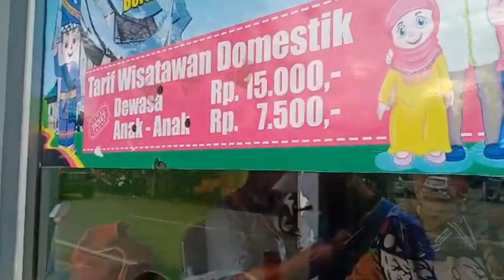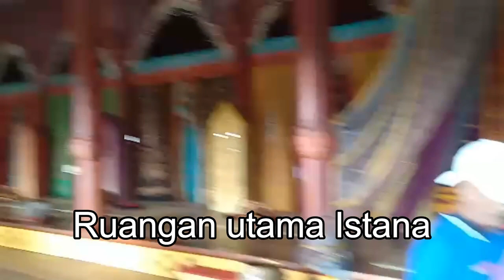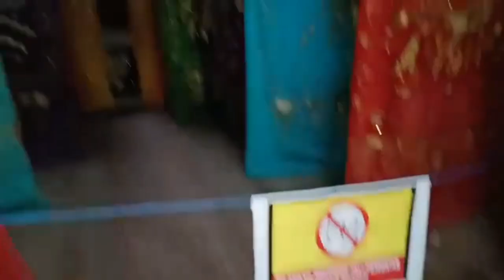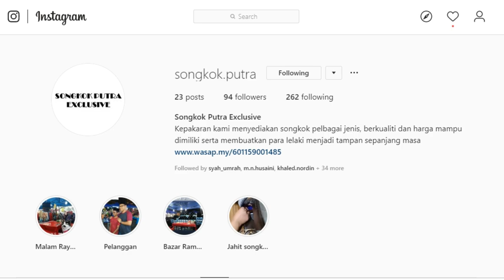Istana pagaruyung terbakar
🎥 [VLOG ISTANA PAGARUYUNG]

Hai korang semua 👋🏻

📽️ Video kali ini ingin berkongsi berkenaan dengan sejarah ISTANA PAGARUYUNG di Batu Sangkar.

😍Bestnya perkongsian kali ini adalah lebih menekankan mengenai sejarah ISLAM yang berada di Minangkabau.

🥺 Rugiiiii kalau korang tak tengok.